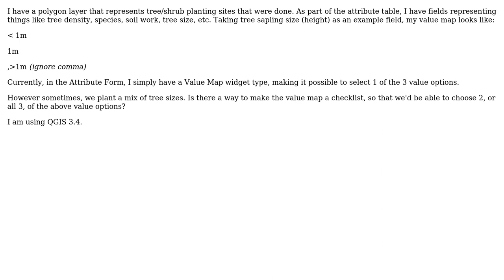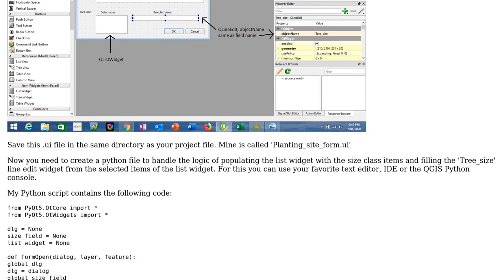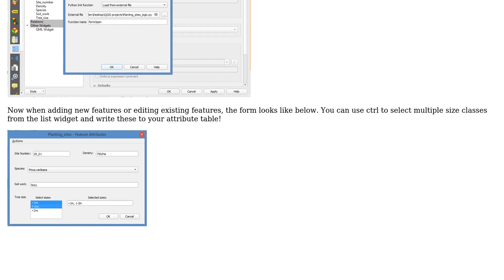GIS: How to create a Value Map widget type to select multiple values (checklist) from the dropdown?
With thanks & praise to God, and with thanks to the many people who have made this project possible! | Content (except music & images) licensed under CC BY-SA | Music | Images & others | With thanks to user Robert user Ben W and the Stack Exchange Network Trademarks are property of their respective owners. You are responsible for your own actions.